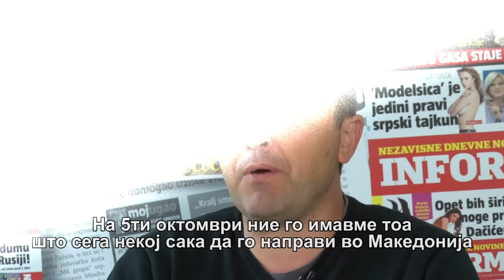Vo Centar so Vasko Eftov, PONEDELNIK (09.05.2016) 22:00h KANAL 5